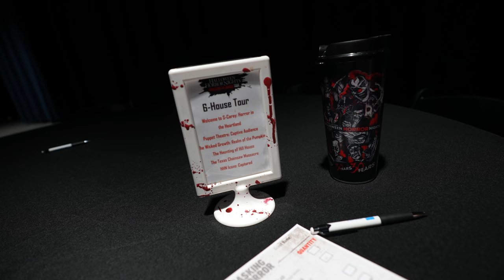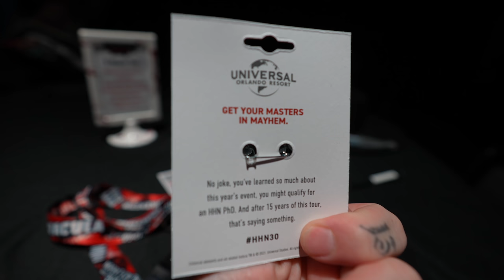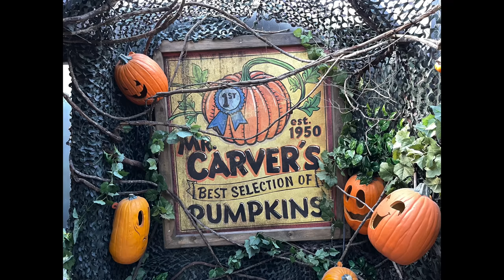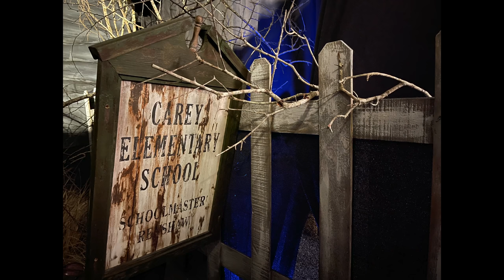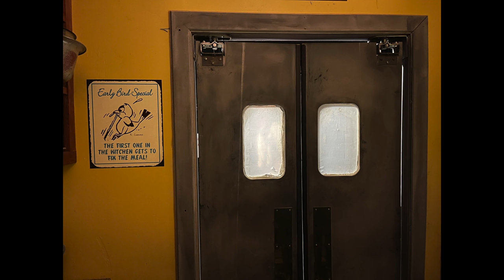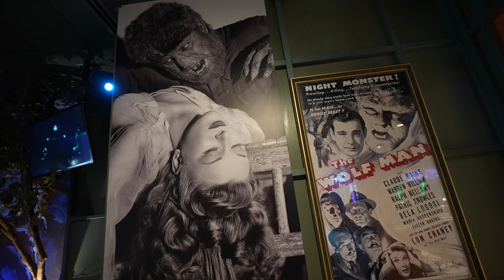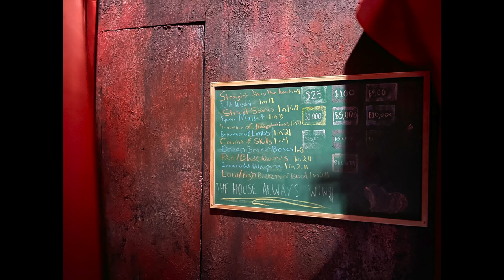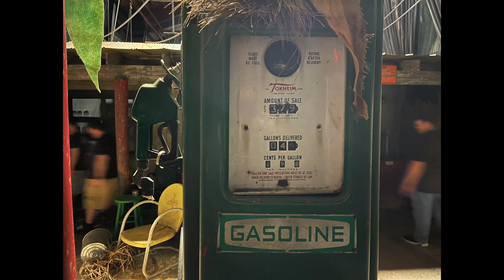Lights On Walkthrough - Halloween Horror Nights 2021 ORLANDO | Behind The Screams Tour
Join us for a LIGHTS ON walkthrough tour of Halloween Horror Nights Orlando 2021.  We do the 6 House Behind The Screams Tour...is it worth the money???